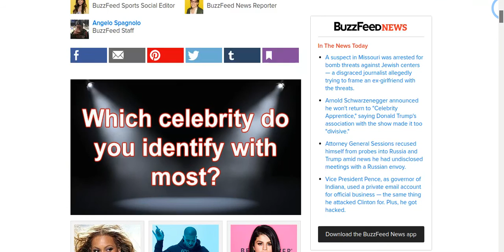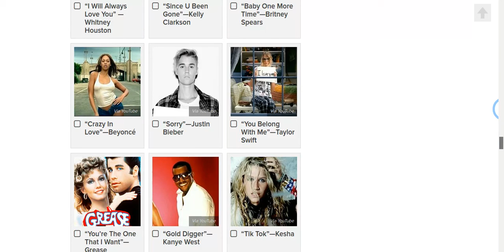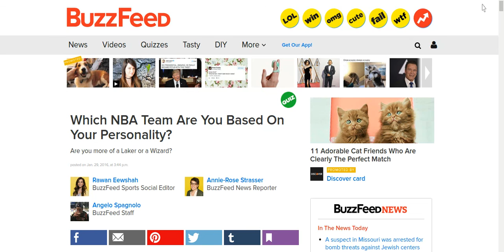What NBA TEAM ARE YOU